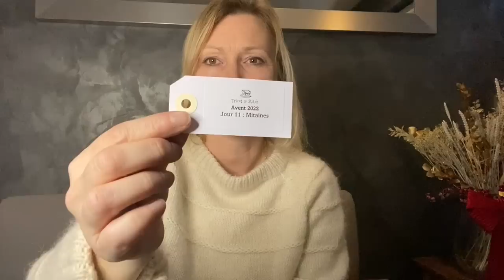Vlogmas Tricot 2022 jour 12 : Une tonne de neige - Podcast tricot Des Mailles et Moi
— LAINES, LESSIVES ET PATRONS MENTIONNES —

• Température Blanket en Merino 120 de chez Lang Yarn

Teinturières mentionnées :
Arcoiris Yarn

— MES AIGUILLES—

— LIENS UTILES —

From This Christmas On de The Seasonal , Laureen Dunn